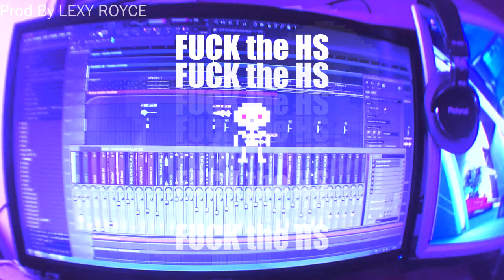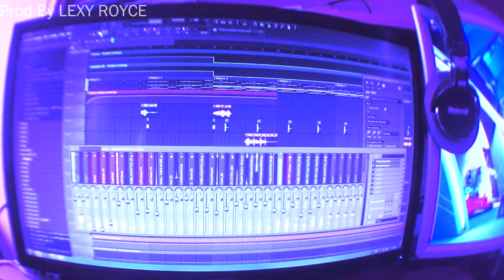[INSTRUMENTAL] LEXY ROYCE - FUCKtheHS [INSTRUMENTAL]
Trap/Trill Beat By LEXY ROYCE

To get this instrumental text me!